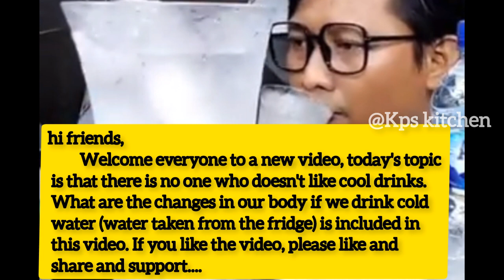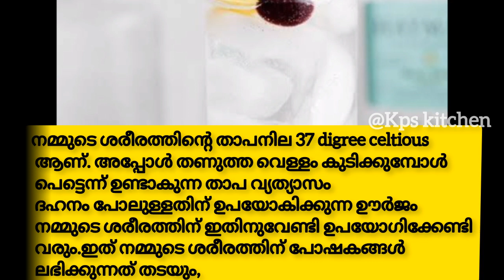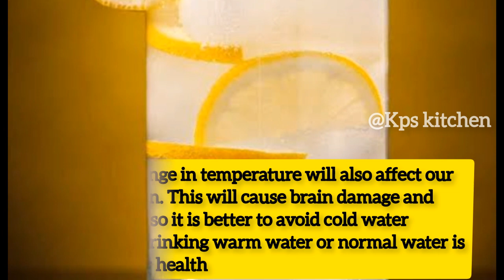Effect of drinking ice water ||തണുത്ത വെള്ളം കുടിക്കുന്നത് കൊണ്ടുള്ള പാർഷ്യ ഫലങ്ങൾ || Kps kitchen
ice water
Helth tips kos India
effect of drinking ice water
Kps kitchen

check out article at.